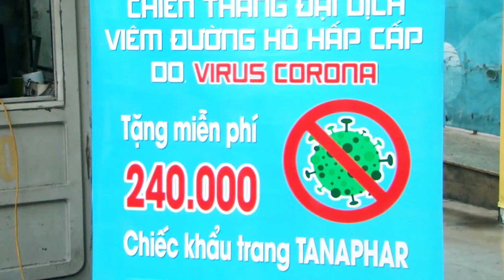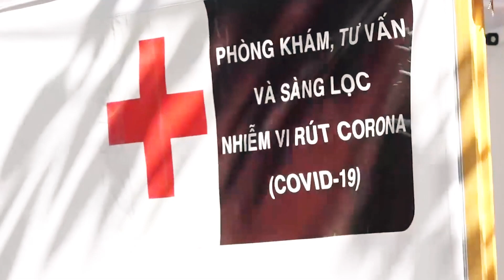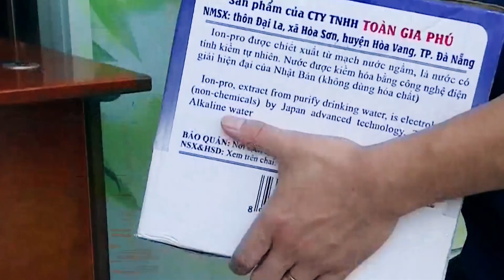Việt Nam đoàn kết đẩy lui Corona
Đại dịch Covid-19 đang làm nên một cuộc khủng hoảng toàn cầu. Thế nhưng trong cuộc chiến chống lại đại dịch ấy, Việt Nam đã nổi lên như một "ngọn hải đăng" và một hình mẫu đáng ca ngợi trong việc chủ động kiểm soát và thực hiện các biện pháp phòng chống dịch chỉ với nguồn lực hạn chế.
Chiến thắng bước đầu này là chiến thắng của cả một quốc gia đoàn kết, là tổng hợp sức mạnh của cả dân tộc Việt Nam. Nhờ sự huy động kịp thời, sự vào cuộc quyết liệt của Đảng, Nhà nước, cùng sự đồng lòng, đồng thuận, chung sức của nhân dân, việc thực hiện công tác phòng, chống dịch bệnh đã diễn ra ở quy mô chưa có tiền lệ và đạt được những kết quả thắng lợi bước đầu.
Dịch bệnh vẫn còn diễn biến phức tạp trên khắp toàn cầu. Vì thế, mỗi người dân Việt Nam cần phải tiếp tục thực hiện trách nhiệm của mình trong công cuộc phòng chống dịch Covid-19, như Lời kêu gọi của Tổng Bí thư, Chủ tịch nước Nguyễn Phú Trọng: “Toàn thể dân tộc Việt Nam ta hãy cùng chung sức, đồng lòng vượt qua mọi khó khăn, thách thức để chiến thắng đại dịch COVID-19”, mỗi người dân hãy là “một chiến sĩ trên mặt trận phòng, chống dịch bệnh”.